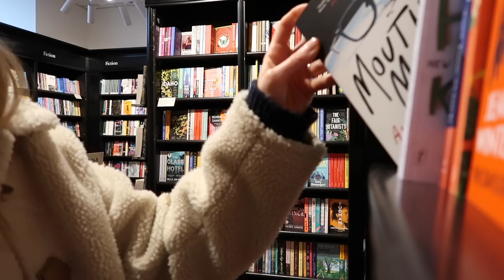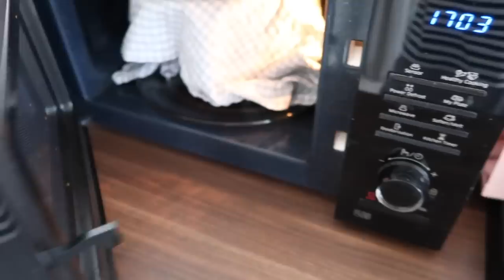self care day, homemade bread & jeans try-on | Rhiannon Ashlee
Mixing Bowls